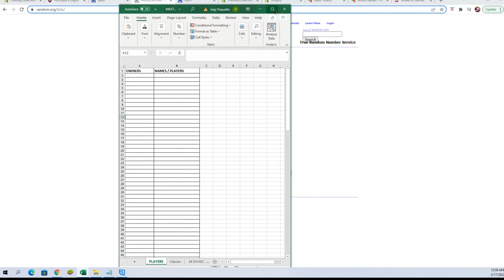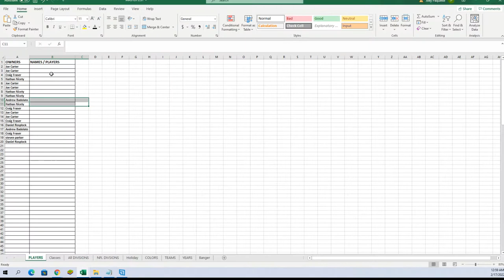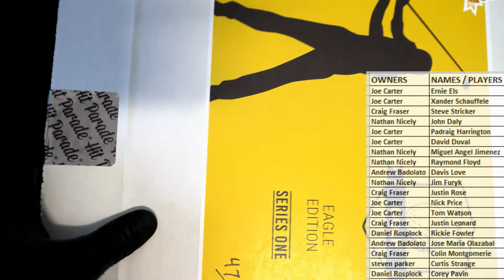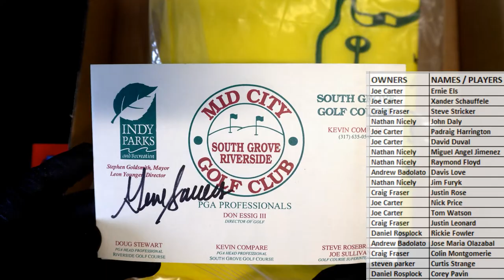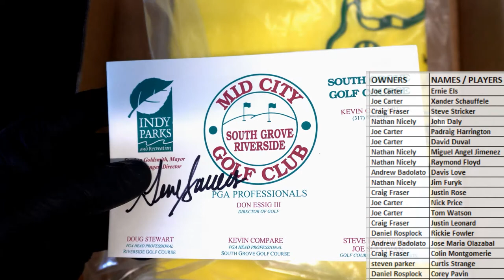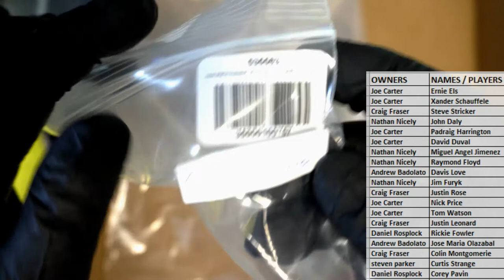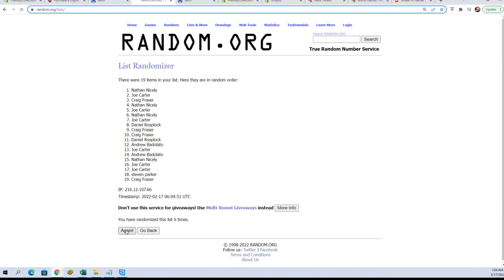2022 Hit Parade Autographed Golf EAGLE Edition Hobby Box series 1 ID 22HPGOLFEAGLE101